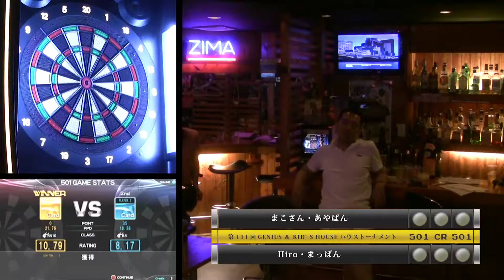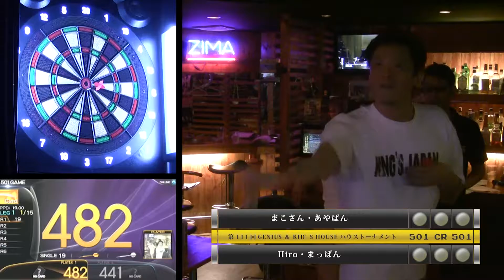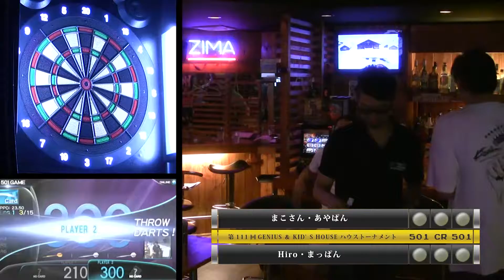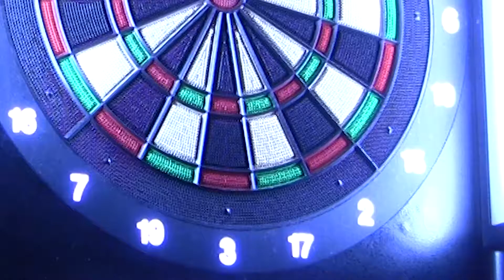第111回GENIUS ＆ KID’S HOUSE ハウストーナメント ダブルス決勝